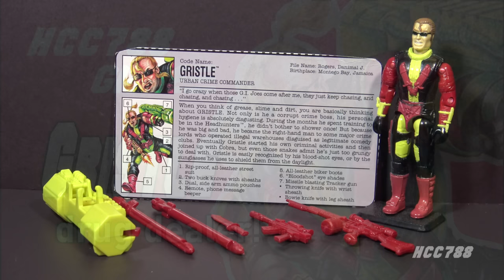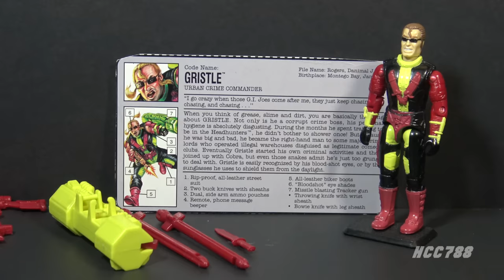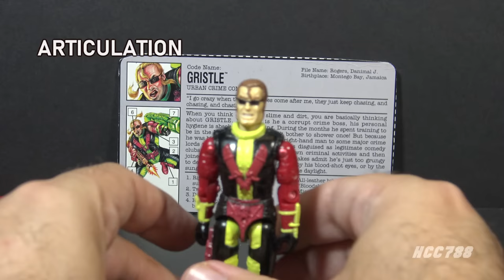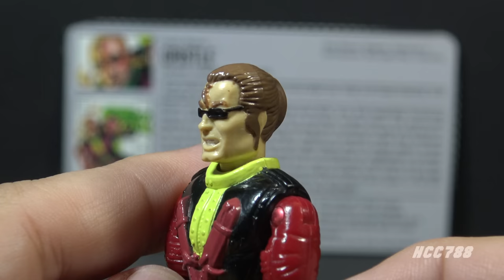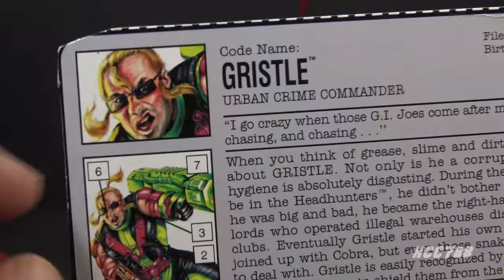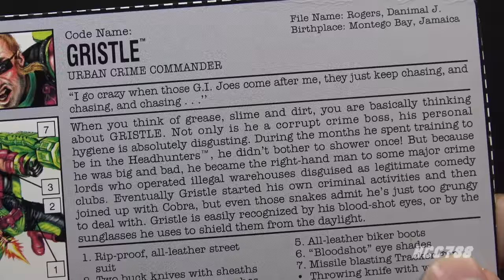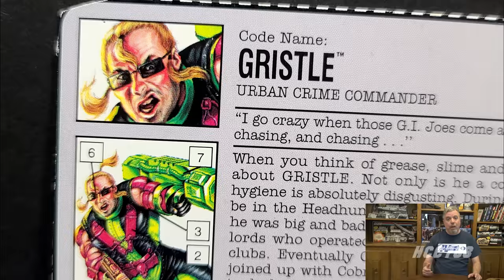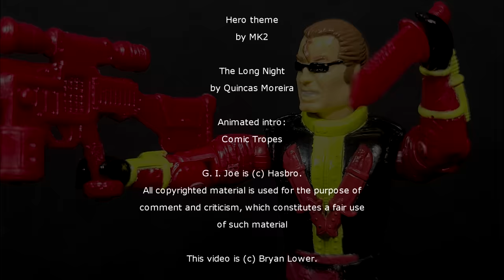A pro-drugs figure? 1993 GRISTLE! Vintage G.I. Joe toy review!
Special thanks to Geoff Adams

Bloodshot published by Valiant Comics, cover by Don Perlin and John Dixon.